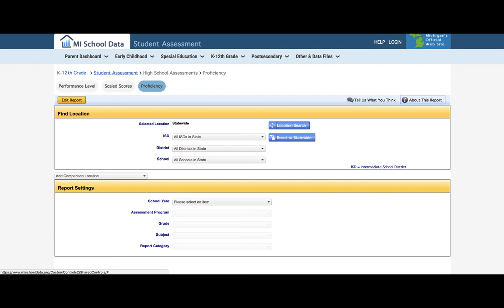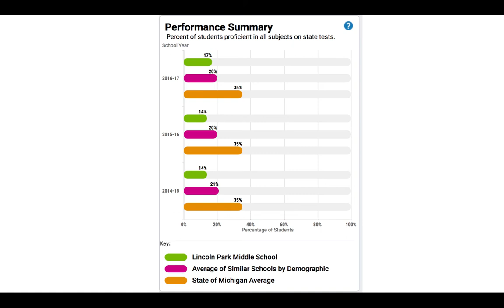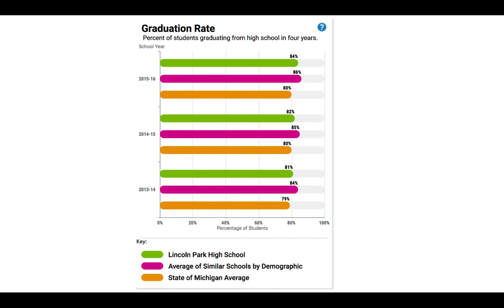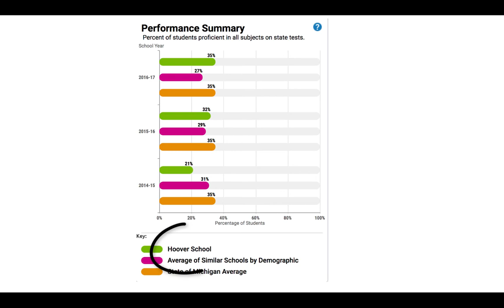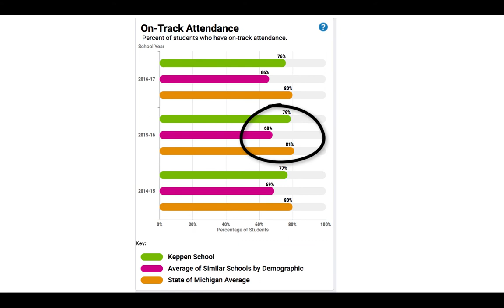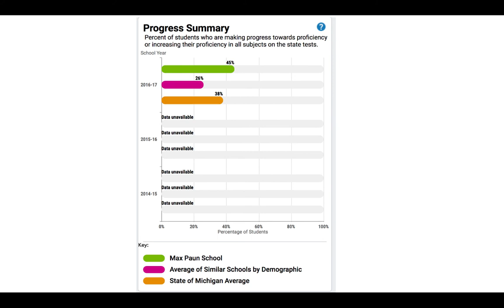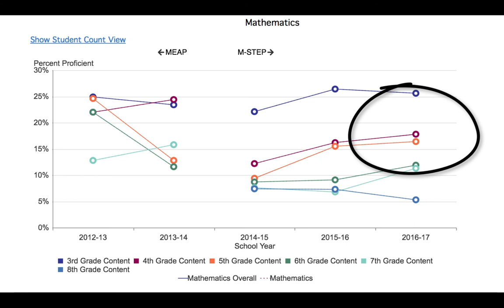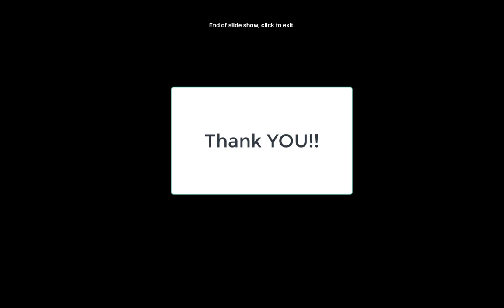Data Vlog 1-19-18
Table of Contents:

01:57 -
02:44 -
03:23 -
03:48 -
04:01 -
04:46 -
05:07 -
05:18 -
05:42 -
06:10 -
06:24 -
06:36 -
06:52 -
07:15 -
07:32 -
07:49 -
08:18 -
08:37 -
09:04 -
09:14 -
10:24 -
10:54 -
11:20 -
11:42 -